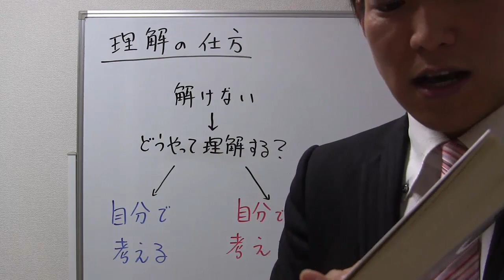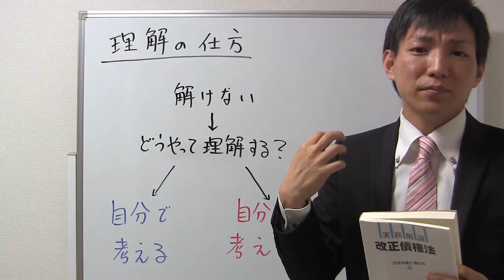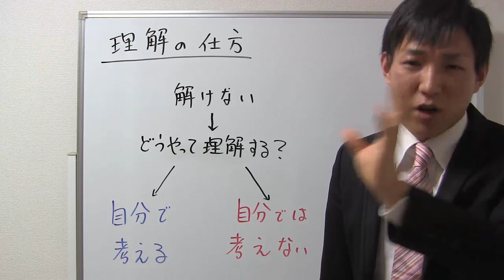理解の仕方：自分で考えるor考えない【宅建勉強法】